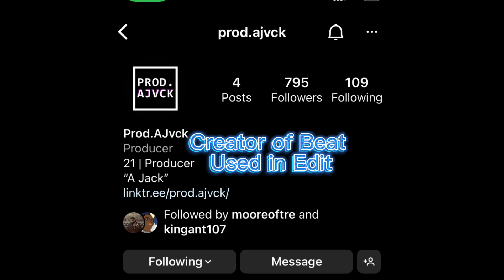F I R E F O R C E🟠🔥🚒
Beat made by Prod.Ajvck